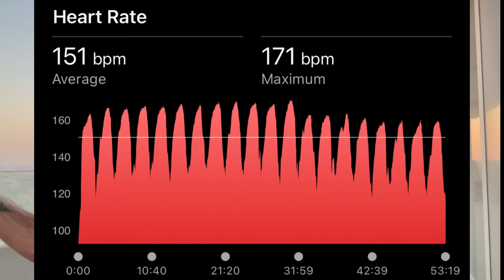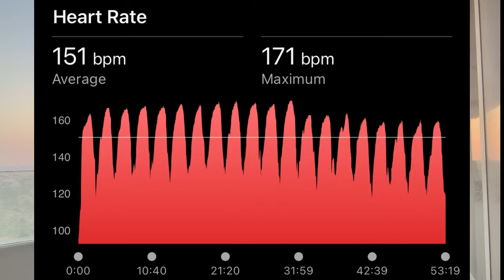How To Bounce Back From a Disaster Training Week: Marathon Running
📺 Watch some of my top videos:
• How My Marathon Training Evolved: From 4:25 to 2:21

In week 6 of marathon training, disaster strikes! Watch as I share my course correction plan to get back on track for race day.

In this video, I share my marathon training week 6 disaster and course correction plan. Learn how to overcome setbacks and stay on track with your marathon training journey!

This week of marathon training has been an absolute disaster, and I’m here to update you on what went wrong and how I plan to course-correct.

I’ll walk you through my day-to-day training program and the setbacks I encountered, from failed intervals to time management struggles. But it’s not all bad news—I'll also talk about my strategy to turn things around and how I plan to make next week a win!

I emphasize the importance of planning ahead to maximize training sessions, and how time and energy management are critical for peak performance.

You'll see how I fit running into a busy schedule and how I’m learning to adjust to ensure I'm not compromising my progress.

Tune in to see how I overcome this bump in the road and keep moving forward.

In This Video, You'll Learn:
1. How to manage a marathon training disaster
2. The importance of time and energy management in training
3. Adjusting your plan after setbacks to stay on track
4. Course correction strategies to optimize your weekly training